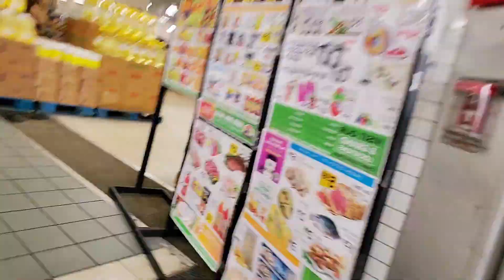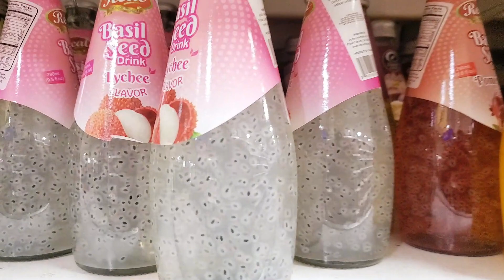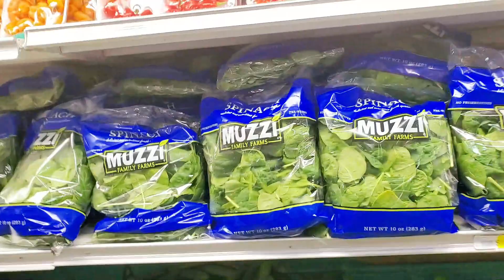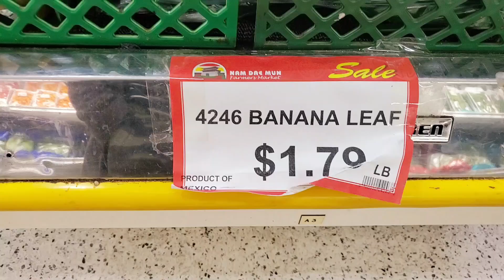COME AND HANGOUT WITH US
Hello family, come and hang with us while we are doing shopping. Please watch to the end if you can. May God bless you for your love and suport.
 PLEASE KEEP OUR PLAYLIST ON REPEAT